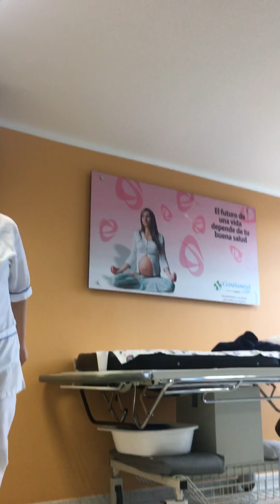Parto y pos parto 13